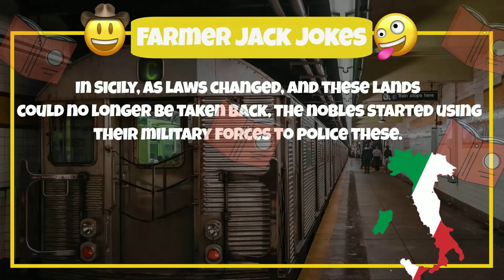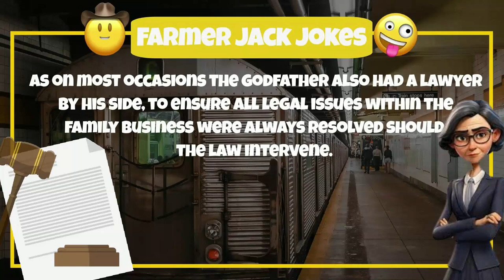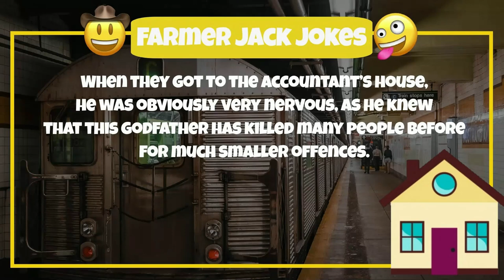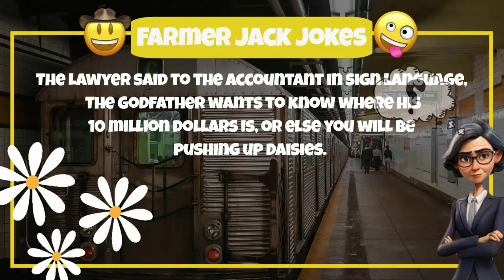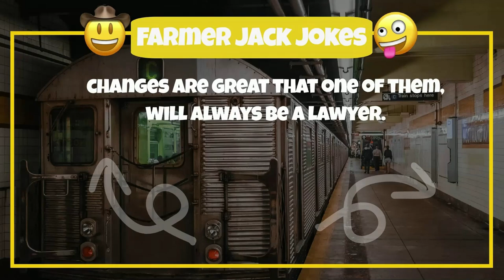😂 FUNNY GODFATHER JOKE 🤣 And His Lawyer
In This 😂 FUNNY GODFATHER JOKE 🤣 can we trust the Lawyer? Can Anyone?

Every Godfather must have a Lawyer, but he also must have a Accountant.

Can any of these two be trusted. Our Joke first start with a bit of history, and then go into the comedy.